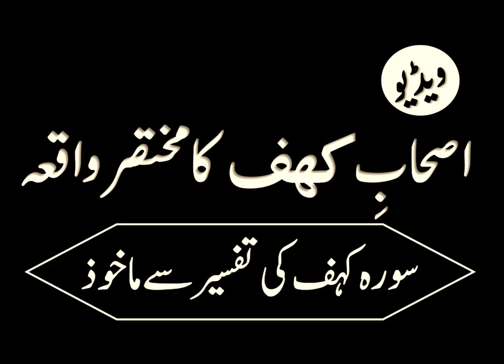Ashab-e-kahef ka mukhtasar Qissa - Shaikh Jalaluddin Qasmi